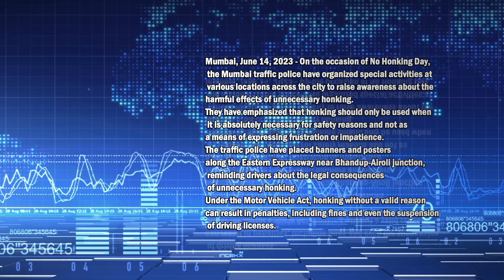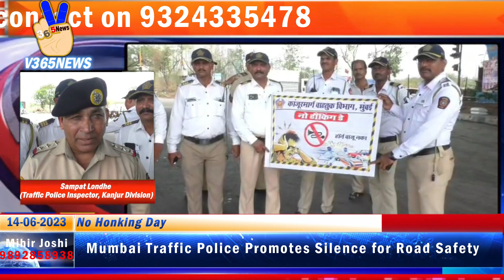Mumbai Traffic Police Promotes Silence for Road Safety on No Honking Day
Mumbai, June 14, 2023 - On the occasion of No Honking Day, the Mumbai traffic police have organized special activities at various locations across the city to raise awareness about the harmful effects of unnecessary honking. The Kanjur traffic branch, in particular, has made an appeal to drivers to refrain from honking without any valid reason on the Eastern Expressway near Bhandup-Airoli junction. They have emphasized that honking should only be used when it is absolutely necessary for safety reasons and not as a means of expressing frustration or impatience. Sampat Londhe (Traffic Police Inspector, Kanjur Traffic Division) said, "Excessive honking not only disturbs the peace but also poses a serious threat to road safety. It can lead to driver distraction, hearing impairments, and even road rage incidents. On this No Honking Day, we are reminding drivers to be considerate and avoid honking without any valid reason." To raise awareness among the public, the traffic police have placed banners and posters along the Eastern Expressway, reminding drivers about No Honking Day. Additionally, traffic police officers have been deployed at key junctions to interact with drivers and distribute pamphlets highlighting the importance of reducing noise pollution. As part of their efforts, the traffic police are also reminding drivers about the legal consequences of unnecessary honking. Under the Motor Vehicle Act, honking without a valid reason can result in penalties, including fines and even the suspension of driving licenses. By enforcing these measures, the authorities aim to instill a sense of responsibility among drivers and promote a more peaceful and safe driving environment. Residents living near the Bhandup-Airoli junction have expressed their appreciation for the traffic police's initiative. Many have complained about the incessant honking and its impact on their daily lives. They hope that such awareness campaigns will bring about a positive change in the behavior of drivers and help reduce noise pollution in the area. No Honking Day serves as a reminder to all road users to exercise restraint and prioritize road safety. It encourages drivers to adopt a more patient and considerate approach, ultimately leading to a quieter and safer city. The traffic police's efforts on No Honking Day are commendable, and their initiative to raise awareness about the negative effects of unnecessary honking is an important step toward creating a more harmonious and peaceful environment on Mumbai's roads.